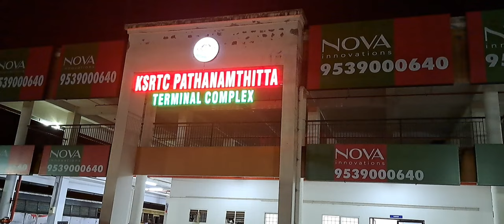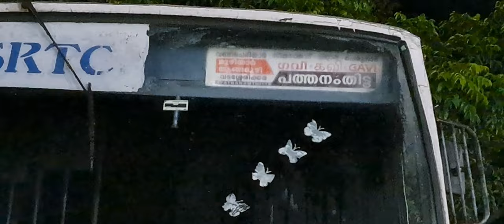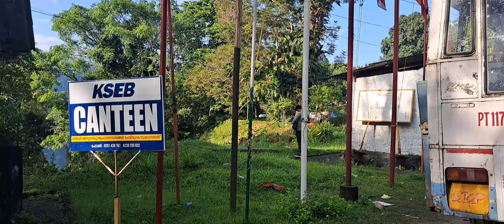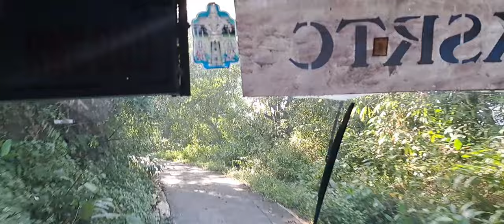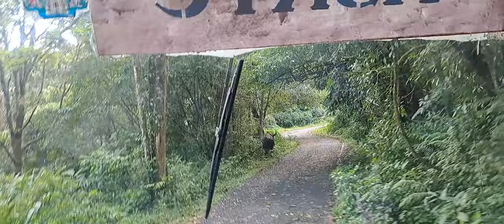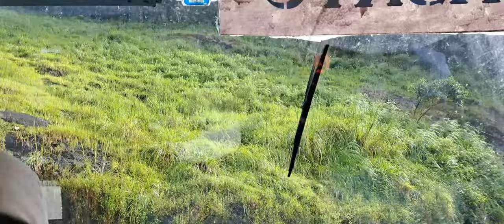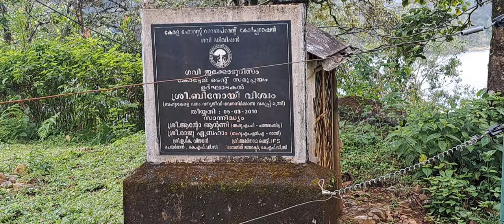കെഎസ്ആർടിസി ഗവി ട്രിപ്പ് ( പാർട്ട് വൺ )🤟